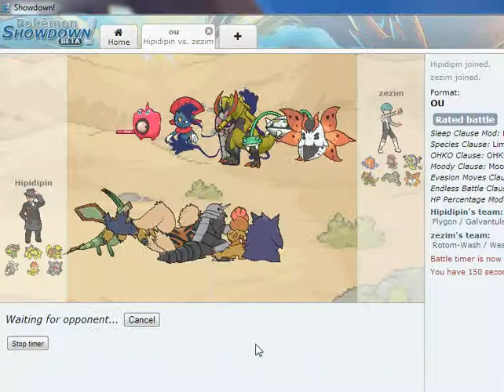Pokemon Online Battle 11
We face an online opponent on Smogon's battle simulator: Pokemon Showdown! Expect between one and two videos daily!